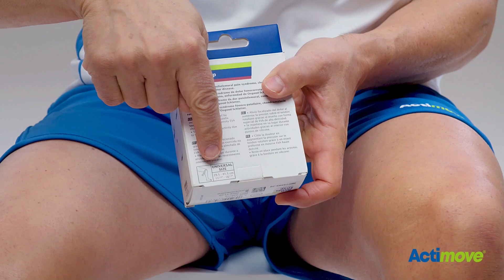Actimove | Cincha patelar ajustable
💡 En este video podrás aprender de manera fácil y sencilla la aplicación de la Cincha patelar ajustable

Asimismo, reconocer sus principales beneficios:

- Ayuda a aliviar el dolor de la tendinitis rotuliana (rodilla de corredor).
- Gran comodidad gracias a la tecnología COOLMAX Air.
- Ajustable, se mantiene en su sitio durante la actividad.

¡No olvides que este producto puedes comprarlo en tu farmacia más cercana!

¿Te ha gustado este video? Déjanos un pulgar arriba👍 y…

CONSEJO👀: En la práctica asegúrate de seguir siempre las instrucciones de uso, incluida la información de seguridad proporcionada con el producto.

Cumple con la normativa de productos sanitarios.